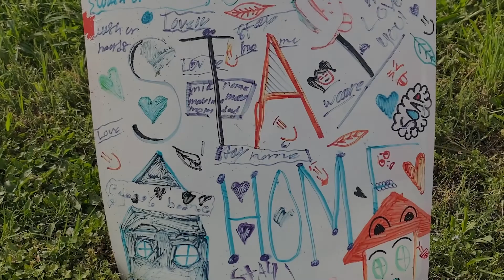Looking for Home trailer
Looking for Home
a film by Alan Govenar
Opens October 21, 2022 at the Cinema Village in Greenwich Village, NYC.